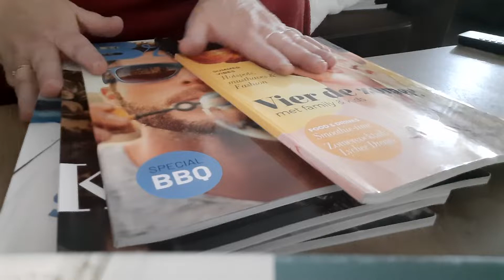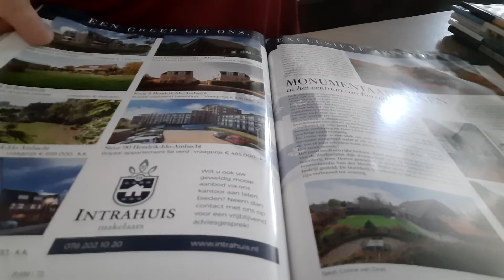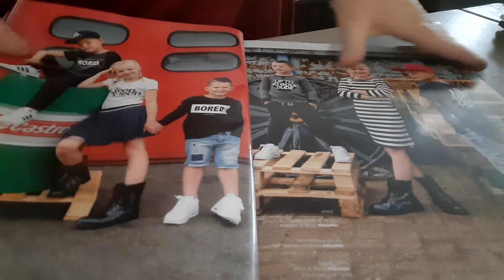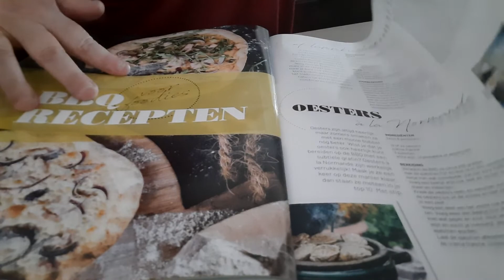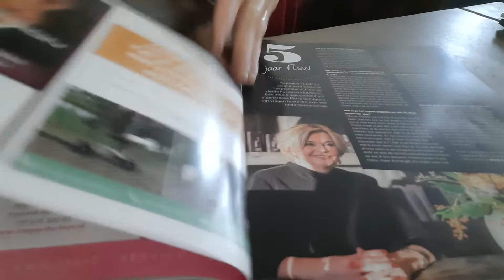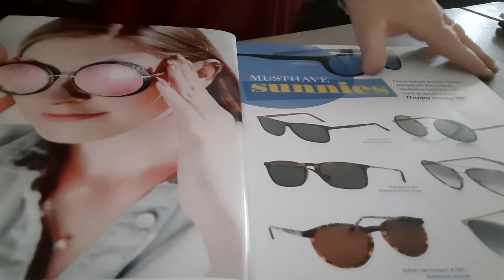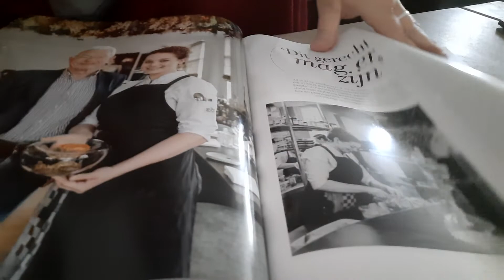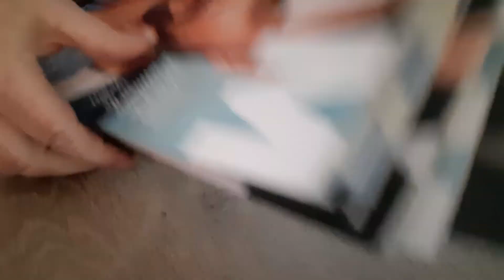ASMR pageturning glossy magazines with squeezing